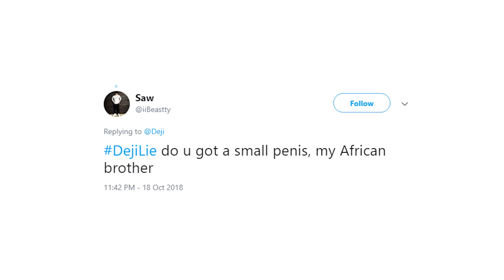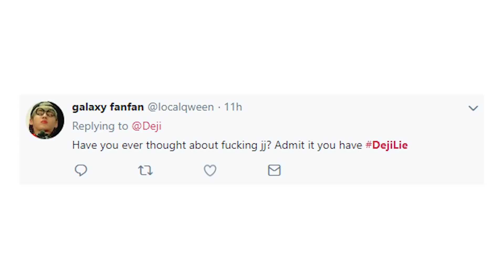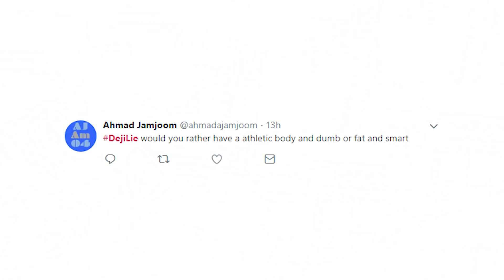LIE DETECTOR EXPOSES ME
If you see this, say "Lie"